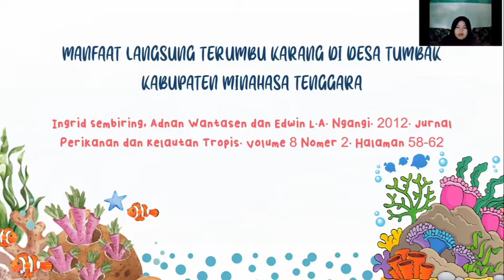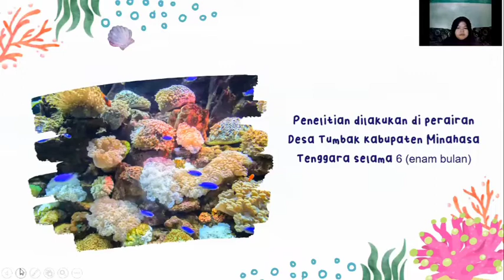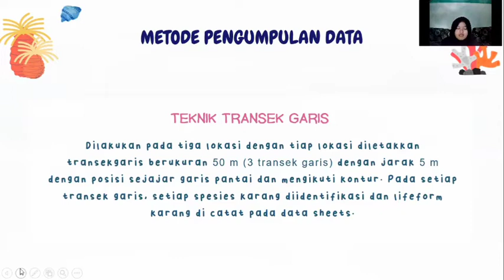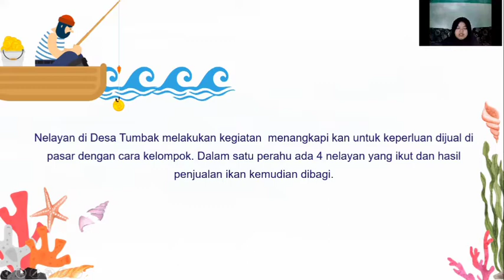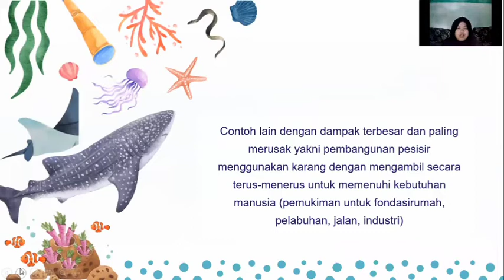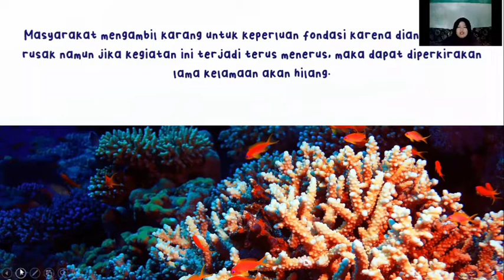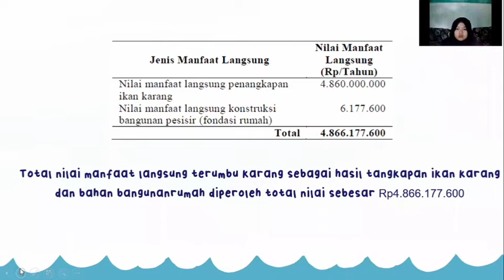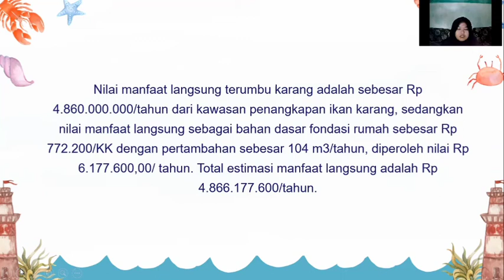INVENTARISASI FLORA DAN FAUNA (Coral/Terumbu Karang)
Nama : Vinanda Arum Tri Kurniawan
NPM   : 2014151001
Kelas  : KHT-A